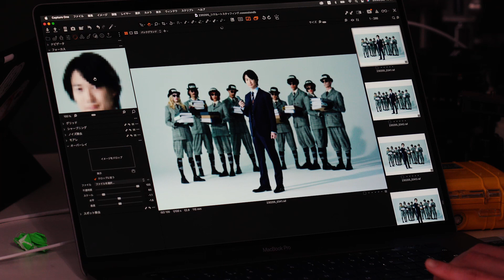Kamiki Ryunosuke recruit cm filming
Recognized as one of Japan's leading young actors.

Kamiki Ryunosuke is a veteran actor with a prolific career spanning over two decades. He has been captivating audiences since he was a child, having started acting at the tender age of two. Over the years, he has become a household name in Japan, known for his versatile acting skills and ability to bring characters to life on screen. Despite his success, Kamiki remains humble and grounded, and continues to challenge himself with each new project. His passion for acting and dedication to his craft have earned him numerous accolades around the world. However, he is unfortunately underrecognized outside of Japan. Despite this, Kamiki has continuously delivered exceptional performances throughout his career, showcasing his versatility and range as an actor. It is only a matter of time before the rest of the world recognizes his immense talent and contributions to the industry.

Kamisama
Ryunchan